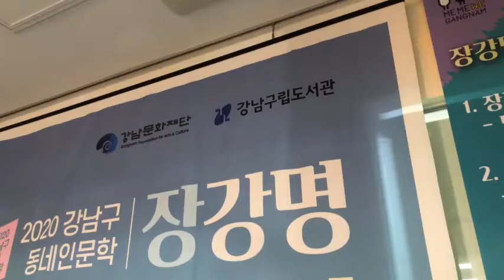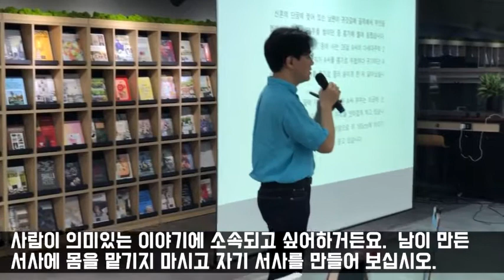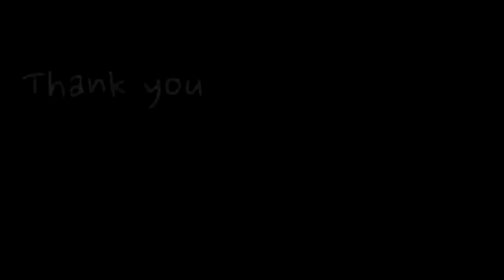[도곡정보문화도서관] 8월 강남구 동네인문학 '장강명 작가와의 만남' 스케치 영상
8월 26일(수) 진행되었던 8월 강남구 동네인문학 '장강명 작가와의 만남' 스케치 영상입니다.

📢BGM
✔️Track - Scott Buckley - childhood

※본 영상의 저작권은 강남문화재단에 있으며 저작권자의 허가 없이 온라인에서 불법 복제, 배포, 전송을 하거나 상업적 용도로 판매하는 등의 경우 저작권법 등에 따라 법적책임을 질 수 있습니다.